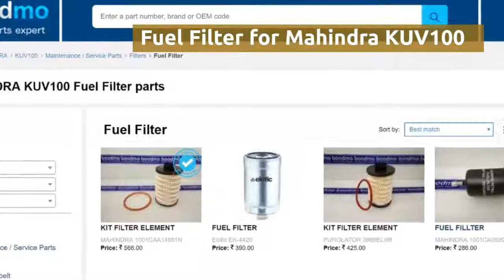Fuel Filter for Mahindra KUV100